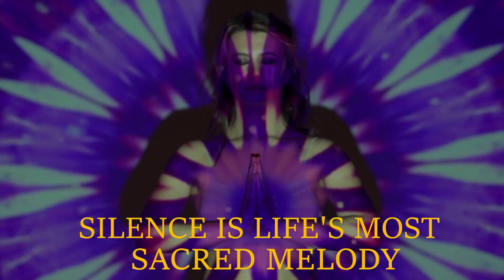ENLIGHTENED VISUAL MINDS [ MEDITATION A MINDS ART ]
ENLIGHTENED VISUAL MINDS

It is an Internet Company dedicated to the diffusion of the Intellectuality that exist in Visual Art

works done by in consecutive order of appearing in cinematic intellectual Ad

INTRO
ChristianBodhi
Mikhail Nilov
adege
Relaxing_Guru
NickyPe
josephphackney
bellergy
juwelfahim48
Mikkehouse [ with Quote ]
cottombro
Olia Danilevich
Final Logo From ENLIGHTENED VISUAL MINDS

Quotes
Introductory Quote by Christy Ann Martine
Final Quote by Enlightened Visual Minds

Intellectual Advertising made by
Enlightened Visual Minds

Enlightened Visual Minds is specialized in Intellectual Advertising